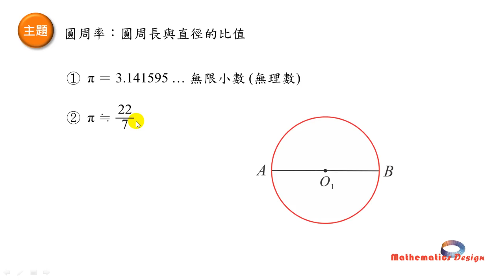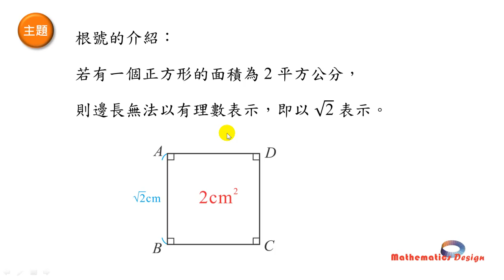JHS 1.2 圓周率與根號.wmv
國一數學先修課程：第1章 負數的介紹